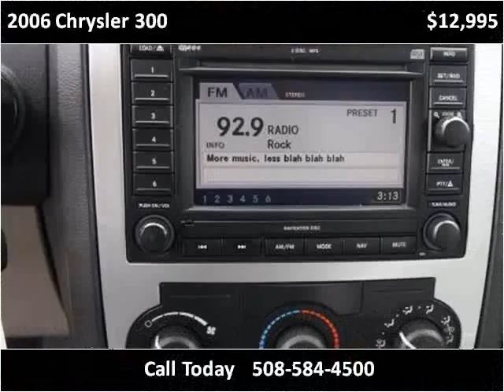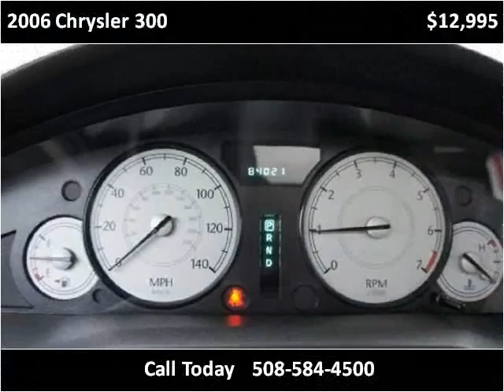2006 Chrysler 300 Used Cars Brockton MA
This 2006 Chrysler 300 is available from Avon Auto Brokers Brockton.